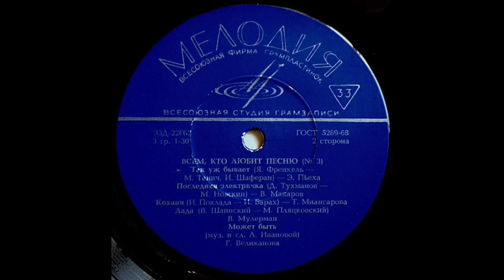Гелена Великанова - Может Быть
Мелодия ‎33Д-22862 USSR 1968 - Helena Velikanova -
- Всем, Кто Любит Песню №3 -